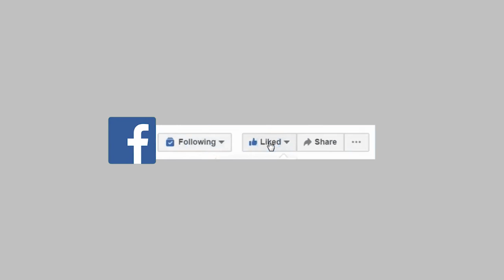May 19, 2023 – MATANews Highlights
00:41 👁‍🗨 Marcos: Government will Take Back Control of PH Power if Needed.
03:25 👁‍🗨 LRT-2 Implements Provisional Service Due to Fire Near Recto Station
04:32 👁‍🗨 Mask Mandate Back in Baguio City
05:51 👁‍🗨 DOH Confirms Local Transmission of ‘Arcturus’, tell Public to Keep Masking
08:37 👁‍🗨 Gilas Reclaims SEAG Gold

to request to remove the song on my channel. ThankYou!!